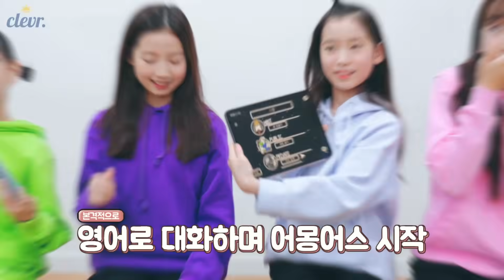영어로만 대화하면서 어몽어스 하기!! ㅋㅋㅋㅋㅋㅋ한글을 사용하면 엄청난 벌칙이!!! 비타민 피어스 멤버들의 영어 실력 대공개! ㅋㅋㅋ!｜클레버TV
여러분들의 소감을 댓글에 '영어'로 남겨주세요 ㅋㅋㅋㅋㅋ